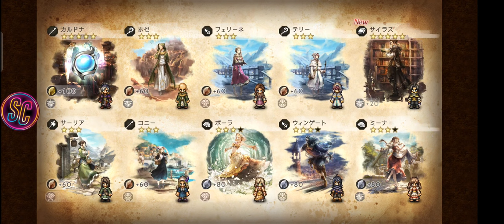HAPPY NEW YEAR 2023! FREE LUCKY PULL 30x OCTOPATH TRAVELER COTC!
Hi guys, Welcome Back to Octopath Traveler Champions of the Continent! Happy New Year 2023 to you all guys! Thank you very much to Square Enix for FREE PULLS 30x. Also I want to say thank you to Square Enix for gave me Tactics Ogre Reborn & Crisis Core FF7 Reunion game. Anyway Let's watch this video guys!

Octopath Traveler Champions of the Continent (COTC) is the prequel story of Octopath Traveler, the turn based RPG that similar to Octopath Traveler gameplay. It's the FREE playable game to download and upon getting new characters, players need to purchase ruby to summon new heroes. Thank you very much guys 🙏!